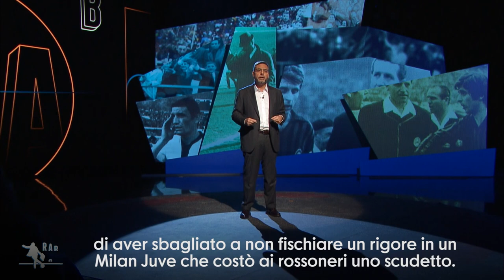Concetto Lo Bello - Rabona, il colpo a sorpresa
Nel calcio i campioni non vestono solo la maglia di una squadra.

Era l’Arbitro. Il più famoso, certo, e forse il più grande, aveva una tale personalità da attirare su di sé l’attenzione in campo quasi più dei giocatori. Siciliano, alto, fisico atletico e possente, il naso importante, i capelli ondulati scurissimi all’indietro, il baffo sottilissimo come un tratto di penna appena sopra le labbra.

Il suo fischio era acuto e perentorio. Lacerava l’aria. Non seduceva. Impietriva. Quel fischio ha dettato il tempo a Rivera, a Riva e a Rocco.